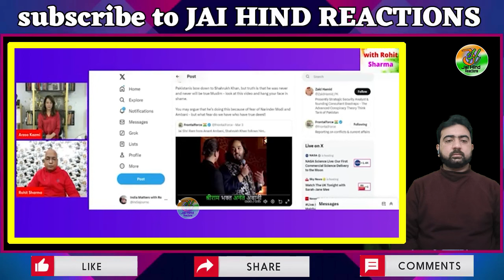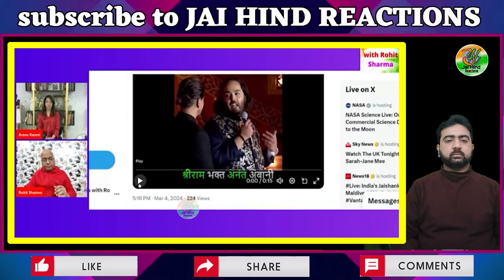Arzoo kazmi Vs Lal Topi | आरज़ू काजमी ने Major Gaurav Arya को याद किया | Shahrukh khan Jai Shri Ram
Source and Credit : Rohit Sharma bhai